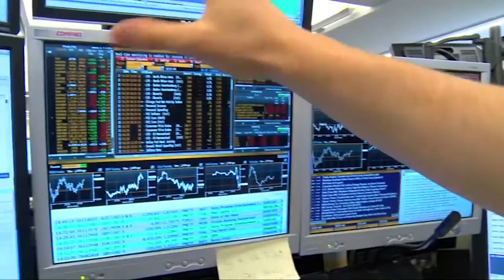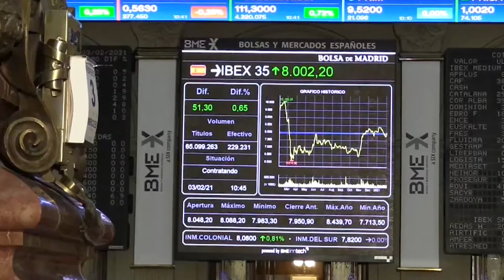El Ibex firma un repóker alcista y sube un 5,9% en su mejor semana desde noviembre